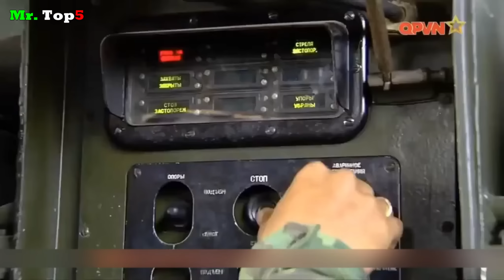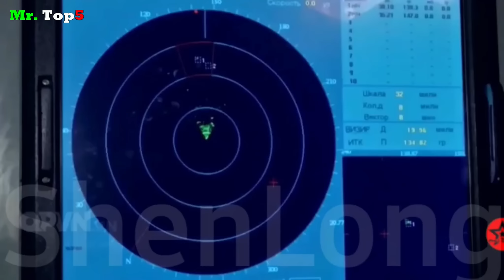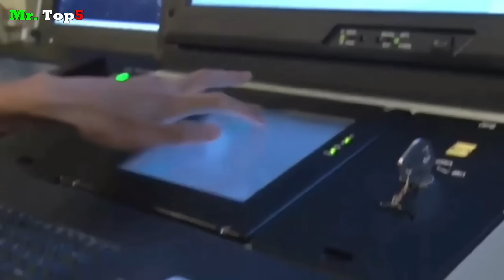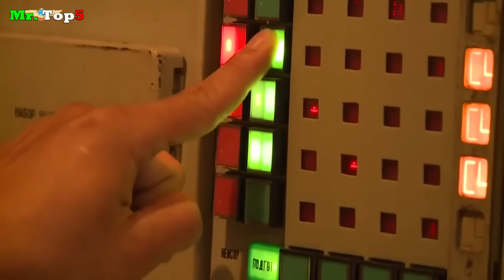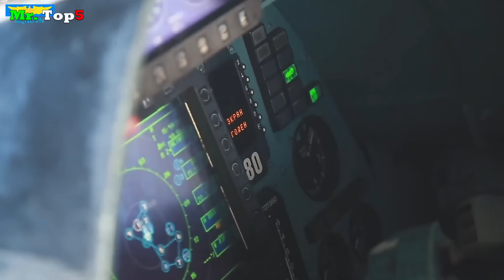Top 10 Armas más Poderosas de VIETNAM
En este nuevo video conoce a los mejores sistemas de armas de Vietnam hoy 2024.